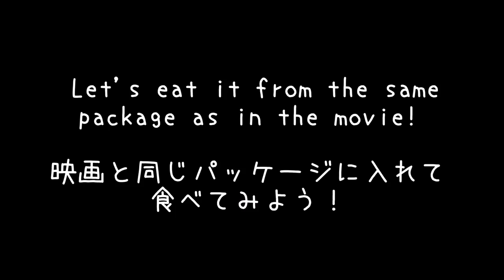【Ghibli 】The Cat Returns "Fish Cookie"【手作り型】猫の恩返し おさかなクッキー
【Reproduction Recipe】Fish Cookie from "The Cat Returns"  I will also show you how to make the cookie mold!
【再現レシピ】映画『猫の恩返し』おさかなクッキーの作り方。
クッキー型の作り方もご紹介します！

おさかなクッキー　20～25枚分
・バター（40g）
・卵黄（１）
・メイプルシロップ（20g）
・バニラオイル（適量）

　Fishnet cookie 20 ～ 25 sheets
・Maple syrup (20 g)
・Vanilla oil